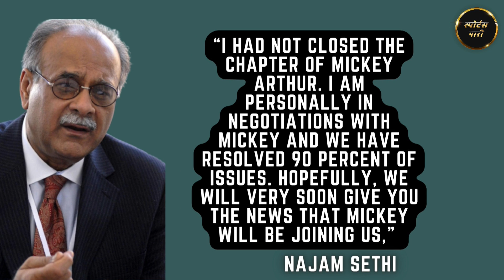Cricket में Online Head Coach!, Pakistan Cricket का अजीबोगरीब फैसला आपको भी चौंका देगा